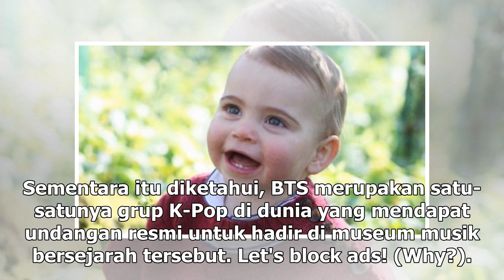Manis Studio | BTS Terima Undangan Kehormatan dari Museum The Beatles - VIVA